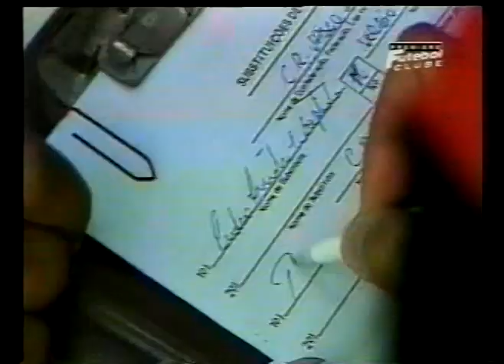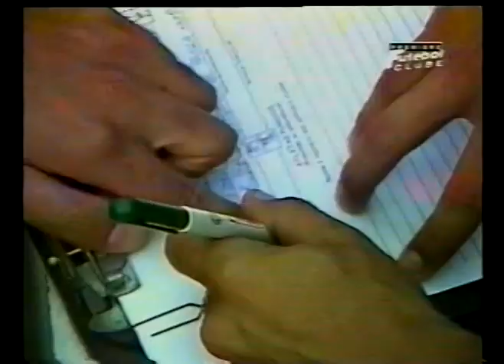Vasco da Gama 1 x 1 Flamengo (13/11/1994) Jogo completo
Campeonato Brasileiro (3ª fase - Rodada 4)

Narração: Luiz Carlos Júnior
Comentários: Sérgio Cabral
Imagens: Sportv